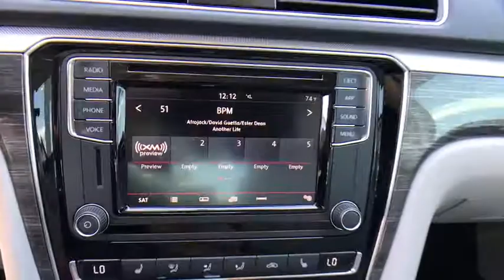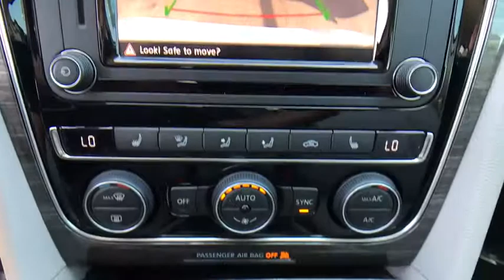2018 Volkswagen Passat Orlando, Sanford, Kissimme, Clermont, Winter Park, FL 18269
5474 S Orange Blossom Trl

Pure White 2018 Volkswagen Passat 2.0T SE FWD 6-Speed Automatic with Tiptronic 2.0L TSI Moonrock Gray.brbrRecent Arrival! 36/25 Highway/City MPG
Wheels: 17 Kingsport Alloy,Heated Front Comfort Seats,Perforated V-Tex Leatherette Seating Surfaces,Radio: Composition Media AM/FM/HD w/CD Player,4-Wheel Disc Brakes,6 Speakers,Air Conditioning,Electronic Stability Control,Front Bucket Seats,Front Center Armrest,Leather Shift Knob,Tachometer,ABS brakes,Automatic temperature control,Brake assist,Bumpers: body-color,CD player,Delay-off headlights,Driver door bin,Driver vanity mirror,Dual front impact airbags,Dual front side impact airbags,Emergency communication system,Four wheel independent suspension,Front anti-roll bar,Front dual zone A/C,Front reading lights,Fully automatic headlights,Heated door mirrors,Heated front seats,Illuminated entry,Low tire pressure warning,MP3 decoder,Occupant sensing airbag,Outside temperature display,Overhead airbag,Overhead console,Panic alarm,Passenger door bin,Passenger vanity mirror,Power door mirrors,Power driver seat,Power moonroof,Power steering,Power windows,Radio data system,Rear anti-roll bar,Rear reading lights,Rear seat center armrest,Rear window defroster,Remote keyless entry,Speed control,Speed-sensing steering,Split folding rear seat,Steering wheel mounted audio controls,Telescoping steering wheel,Tilt steering wheel,Traction control,Trip computer,Turn signal indicator mirrors,Variably intermittent wipers,Front beverage holders,Distance-Pacing Cruise Control,Blind Spot Sensor,AM/FM radio: SiriusXM,Exterior Parking Camera Rear